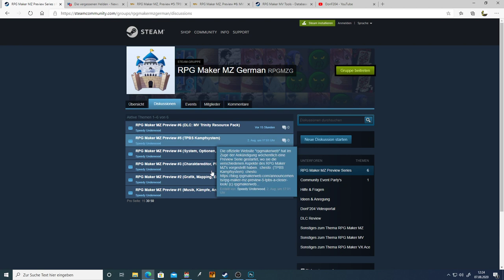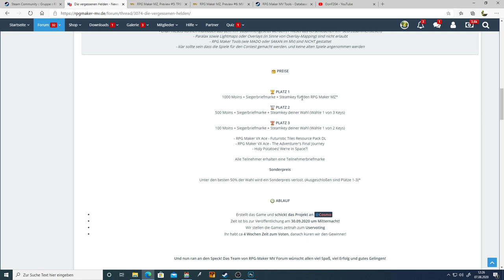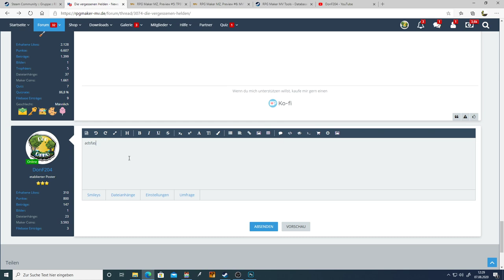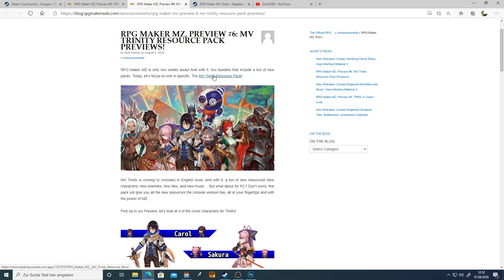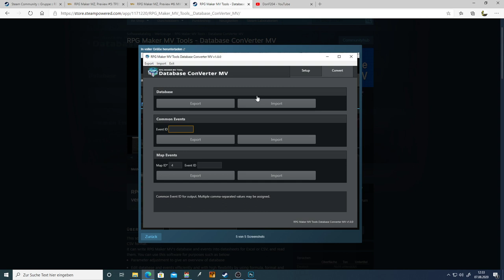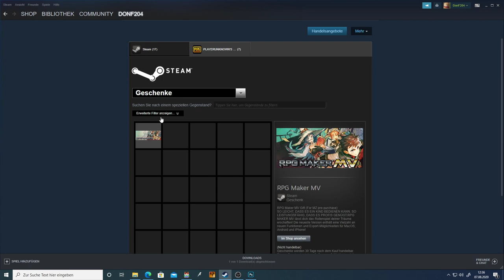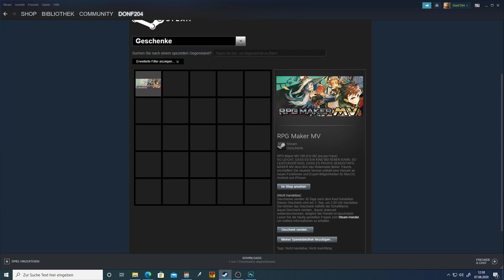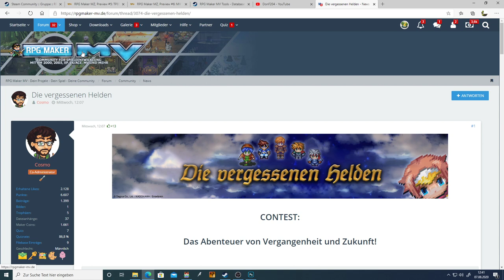RPG Maker MZ - News und neues Gewinnspiel!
Ihr habt eine neue Chance den RPG Maker MZ zu gewinnen!